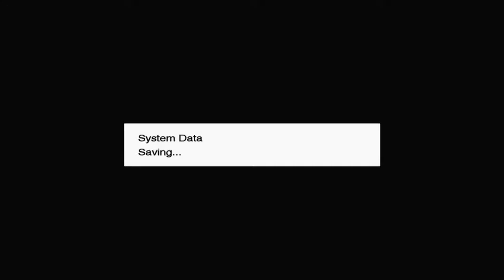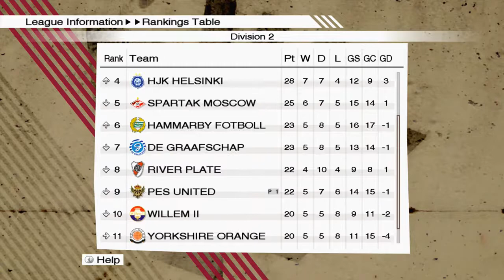PES 2009 #19 - NEW TEAM